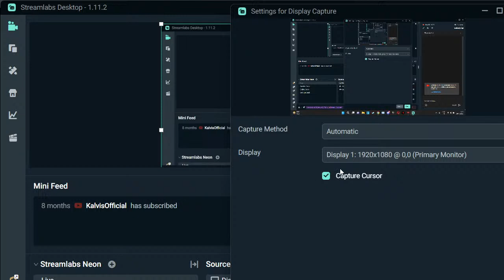undecember really fun game